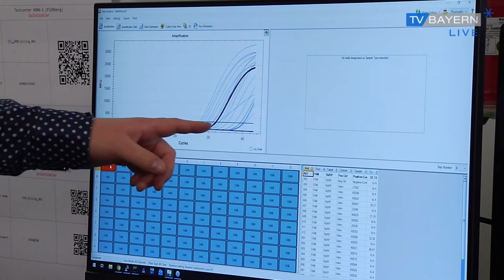Behind-the-Scenes im PCR-Test-Labor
Die Omikron-Virusvariante jagt derzeit die Inzidenzzahlen der an Corona erkrankten Menschen in Bayern auf ein Rekordhoch. Das bedeutet auch: Es müssen immer mehr PCR-Tests durchgeführt werden, um das Coronavirus eindeutig nachzuweisen. Um das zu schaffen, werden in Bayern die Laborkapazitäten ausgeweitet. Dabei stoßen Labore wie das von BioVariance in Waldsassen im Landkreis Tirschenreuth bereits an ihren Kapazitätsgrenzen.